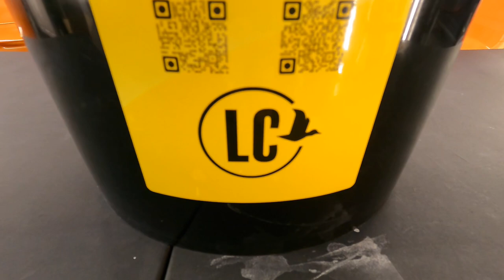How To Clean Your Polish Pads!! Lake Country System 4000 Pad Washer!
In this video, I share my experience with the Lake Country System 4000 Pad Washer. How System 4000® Pad Washer works is remarkably simple: it is a spring-loaded ribbed wash plate inside of a bucket, which, when pressed down upon by your polisher, uses a pump system to spray water and pad washing solution onto your pad, helping to clean it while it rotates.

System 4000 Pad Washer...

The System 4000® Pad Washer uses a pump system to clean pads with fresh, unused water or cleaning solution to provide the best pad cleaning experience.  The unique yet simple design separates dirty water from the fresh cleaning solution by pumping from a lower bucket where the new solution resides, while increasing water pressure and reducing clogging.  The dirty water instead ends up in the catch basin, containing a seal at the bottom engineered to prevent dirt and grime from leaching back into the clean solution below.

Think of this system as a “bucket within a bucket,” where the catch basin sitting above the lower bucket allows a user to stop, dump out the dirty water, and continue.  This ensures pads will not be cross-contaminated with dirty water and old abrasive particles, providing a truly clean pad ready for continued use.

Follow The Apex Detail Support Group on Face Book for any questions, concerns or if you are in need of general detailing knowledge whatsoever!!

Follow Apex Detail on INSTAGRAM for more exciting projects!!